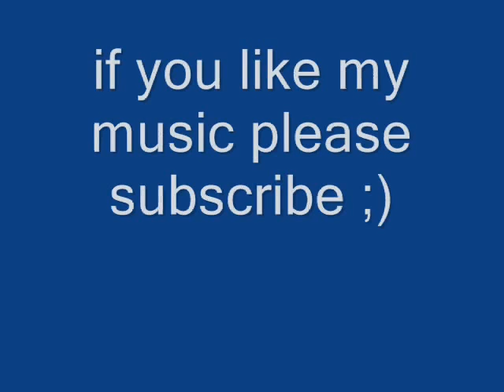Nick Mejayer - short solo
If you like my music add me on facebook